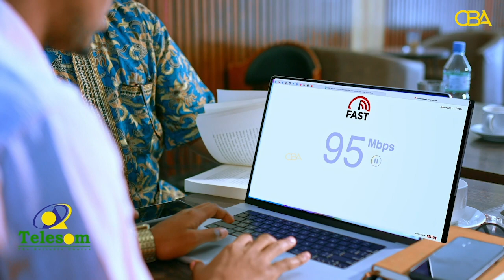Xil. Barkhad Batuun ayaa Gaadhi anbalaaska Maydka ku wareejiyay Xaafada Daami.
Xidhibaan Barkhad Jaamac Batuun ayaa maanta Gaadhi an balaas ah ku wareejiyay Xaafada Daami ee Magaalada Hargeysa